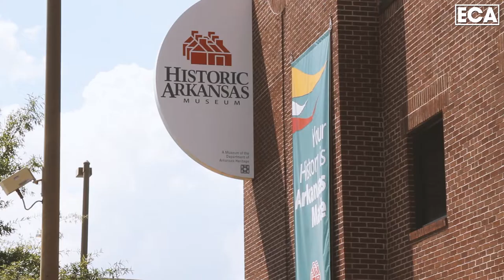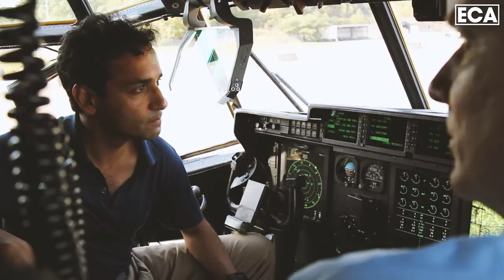Arkansas Edition: British American Parliamentary Group (BAPG) Exchange Program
U.S. Congressman French Hill, Representative to the 2nd District of Arkansas and U.K. Member of Parliament, Rehman Chishti participate in the British American Parliamentary Group (BAPG), an exchange program sponsored by the Bureau of Educational and Cultural Affairs at the U.S. Department of State.